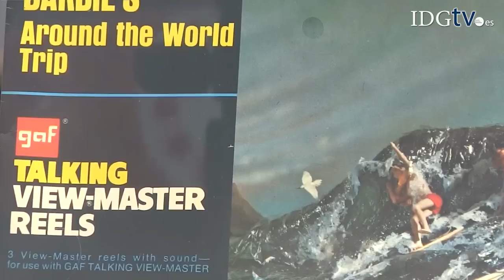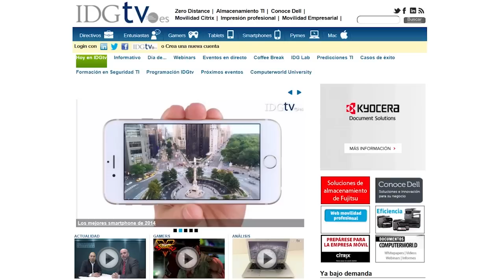El View-Master de Mattel se une a la realidad virtual y desde 30 dólares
Mattel trae sus estereoscopios View-Master al siglo XXI con la ayuda de Google y la realidad virtual. Se espera que estén a la venta a finales de este año y a un precio de 30 dólares.